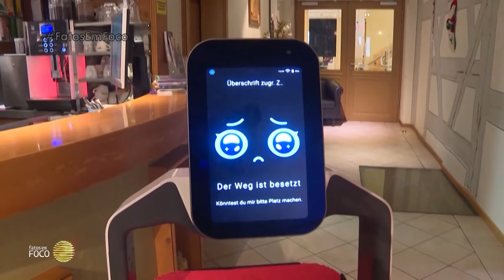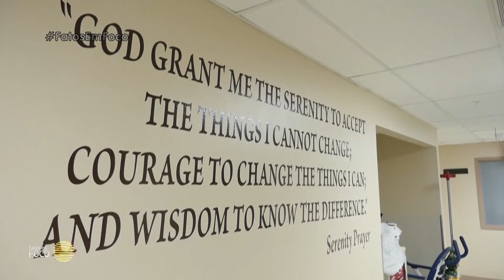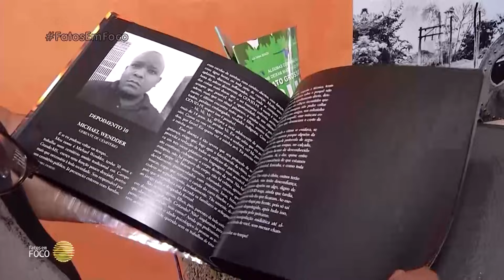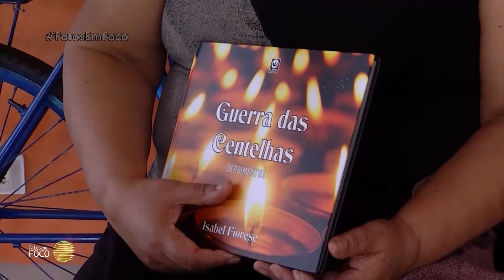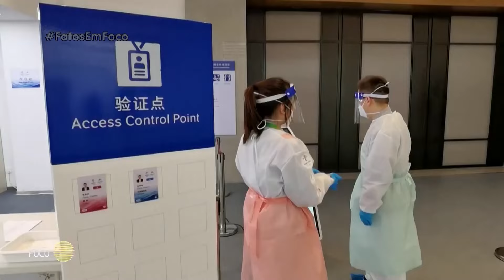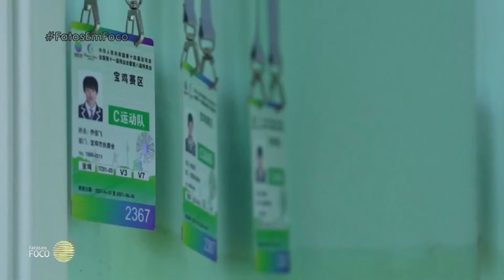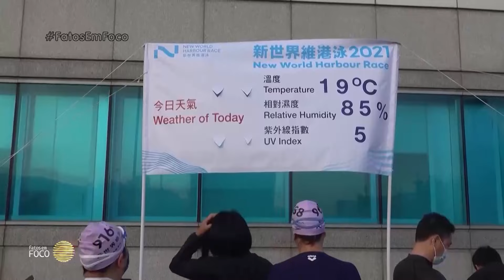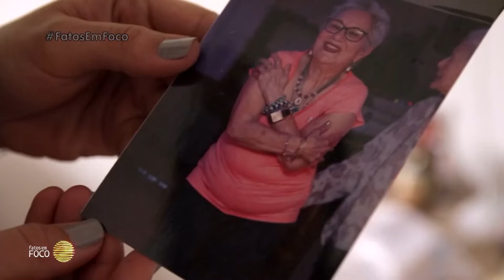Fatos em Foco 📺 Edição 04/jan/2022